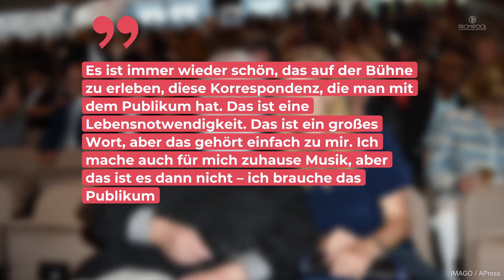Wildecker Herzbuben: Das sind Wolfgang Schwalm und Wilfried Gliem heute! | PROMIPOOL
Spätestens wenn die ersten Töne des Volksmusik-Hits „Herzilein“ erklingen, wissen selbst Nicht-Schlager-Fans, um welchen Song und vor allem welches Duo es sich handelt: die Wildecker Herzbuben. Das machen Wolfgang Schwalm und Wilfried Gliem heute.